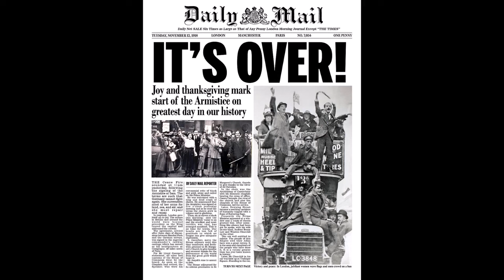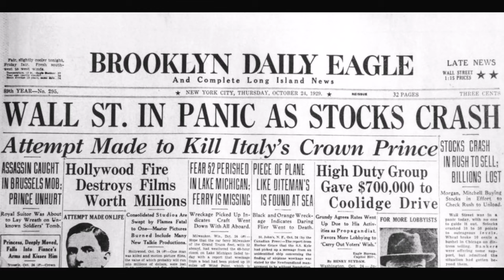True Stories | Nazi Mass Formation Psychosis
This short film explores early 20th century Germany, and how Adolf Hitler used Mass Formation Psychosis to maintain his grip on the nation.